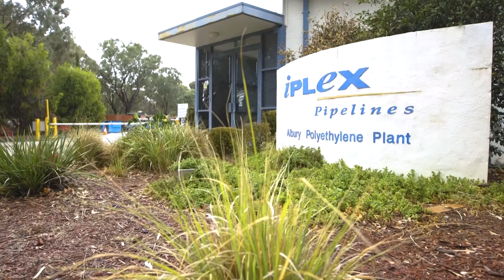Hunter River Case Study